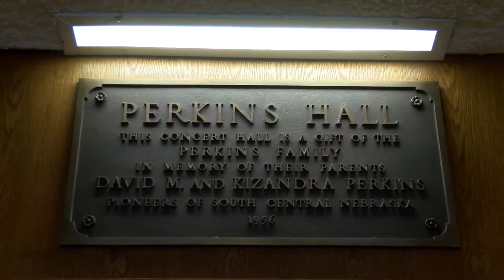Dewayne Taylor Artist Lecture Series Student Symposium Presentation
Professional beatboxer, Dewayne Taylor, recently performed at Hastings College as a part of the annual Artist Lecture Series Student Symposium. This year's symposium theme was Image.